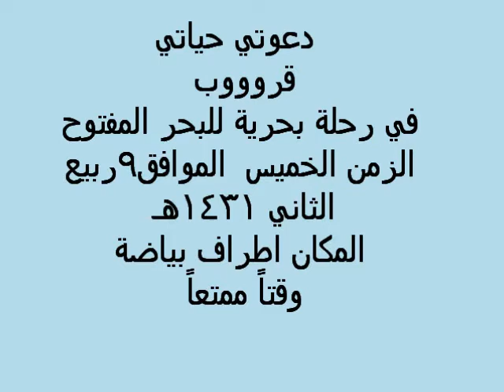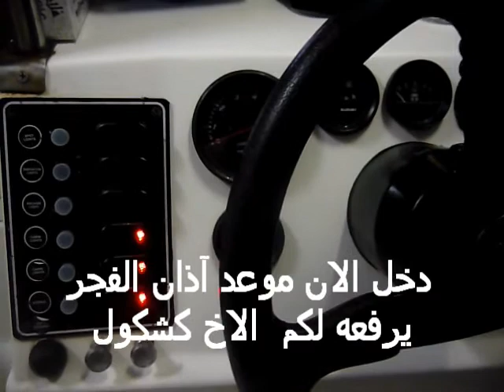دعوتي حياتي قروووب.wmv